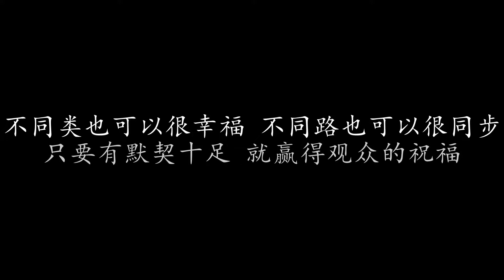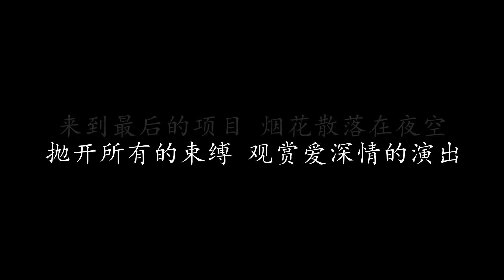幸福马戏团 林宇中 (歌词版)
幸福马戏团 林宇中

戴着帽子的鹦鹉 骑着白色的老虎
啦 不同挂的动物
啦 逗得全场欢呼
大象用它的鼻孔 牵着猴子在跳舞
啦 不一样的舞步
啦 一样的心动

不同类也可以很幸福 不同路也可以很同步
只要有默契十足 就赢得观众的祝福
跳火圈也变得很轻松 非绝配也能天衣无缝
抛开所有的束缚 观赏爱深情的演出

一胖一瘦的小丑 背贴背在走钢索
啦 互相借力扶助
啦 最搭配两人组
空中飞人翻跟斗 猩猩接住他的手
啦 不一样的筋骨
啦 牢牢的握住

来到最后的项目 烟花散落在夜空
啦 爱也跟着鞠躬
啦 欢笑中谢幕